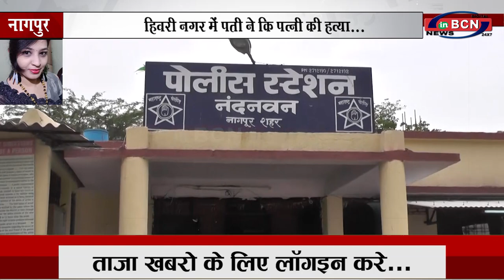एक पति ने अपने पत्नी की सब्जी काटनेवाले चाकू से वार कर हत्या कर दी...INBCN NEWS